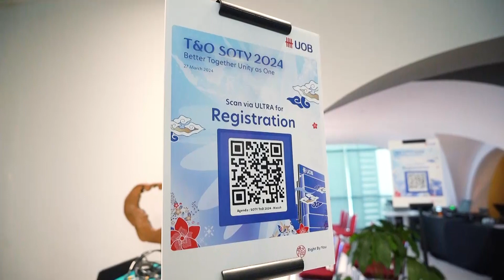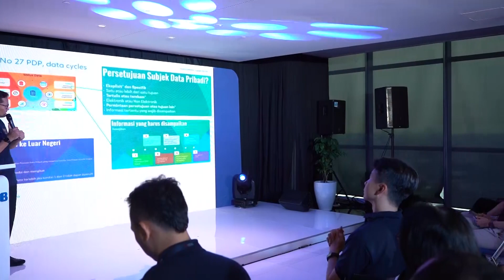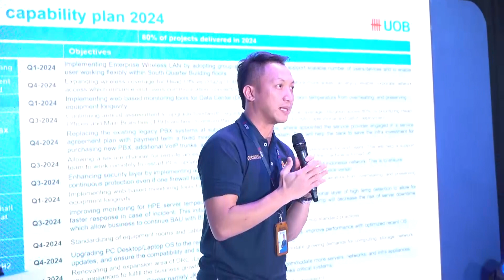01 Photography | Video high light event UOB Indonesia, T&O Dept, Start Of The Year 2024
01 Photography | Video high light event UOB Indonesia, T&O Dept, Start Of The Year 2024

Di tahun ini 2024, kmi di percaya untuk dokumentasi Foto & Video Event, oleh sahabat kami Sinergitama, untuk event UOB Indonesia, T&O SOTY 2024.

Klien             : T&O Dept. UOB Indonesia
EO/Creative : Sinergitama
Foto Video   : 01Photography team
Agus d Laksono
01 Photography team